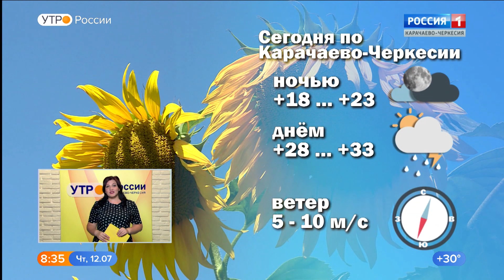Утро России. Карачаево-Черкесия 12.07.2018